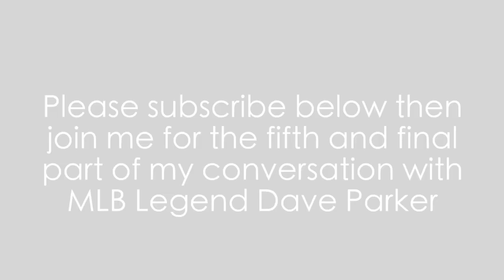Faces of Parkinson: Dave Parker_part 4_1989_World_Series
Dave Parker is a Major League Baseball Legend. Some stats: 2712 hits, Career BA .290, 339 Home Runs, 1493 RBI, 154 Stolen Bases. Two time World Series Champion: Pittsburgh Pirates (1979), Oakland Athletics (1989). He announced he has Parkinson's Disease in 2013. He now runs the to raise awareness and funds to help find a cure for PD. Robert Cochrane is the host and creator of Faces of Parkinson's. The second film in his series, Boys of Summer: Second Base, will screen in Cincinnati on April 22nd and April 23rd.